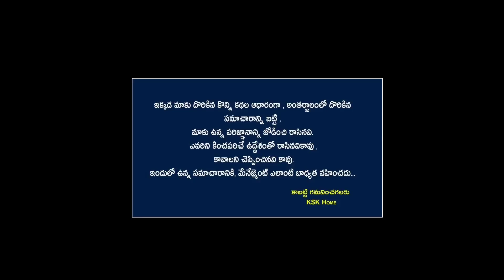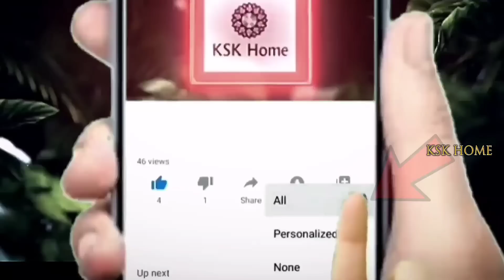ఏ స్త్రీ అయితే అన్నం వండేటప్పుడు ఈ పదార్థాలను వేస్తుందో ఆఇంట్లో లక్ష్మి దేవి తిష్టవేసుకుని |KSK Home